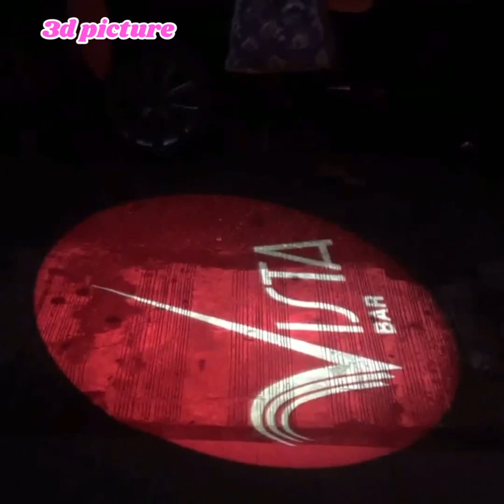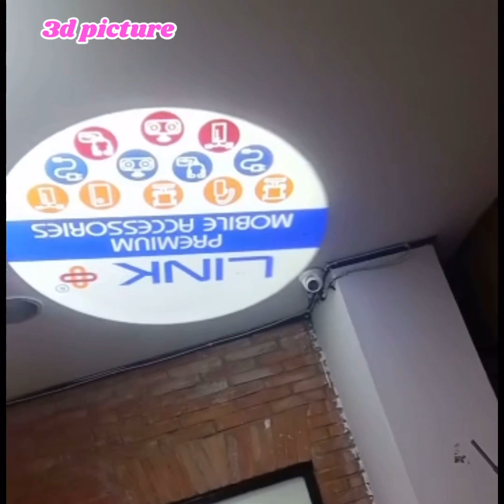3D picture without photo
3d picture